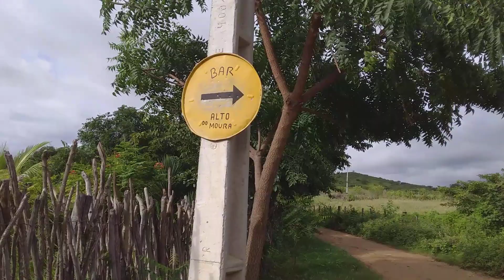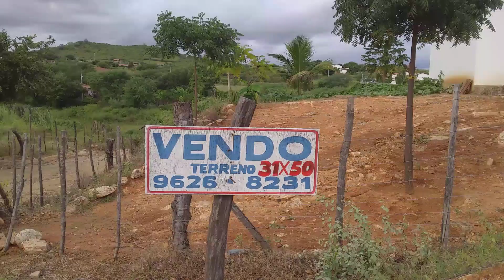PASSAGEM MOLHADA DO SÍTIO ALTO DO MOURA CUSTÓDIA PERNAMBUCO BRASIL